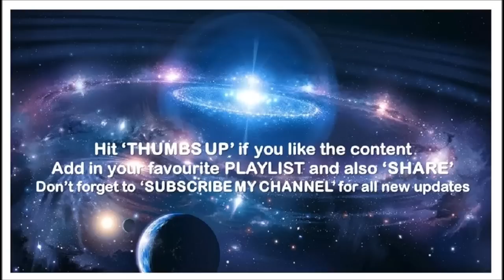बेसन से बनाइये Spotless Skin | 9 Skin Benefits of BESAN for Spotless Skin | Besan Beauty Benefits